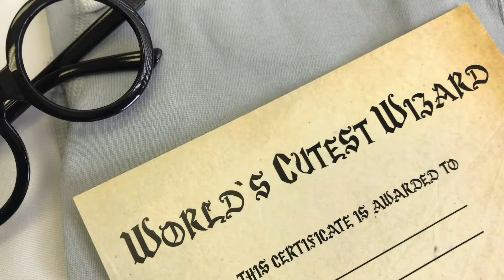Personalized Little Wizard Newborn Baby Bodysuit with Eyeglasses Photo Prop & Award Card.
Little Wizard In Training bundle is a perfect gift for Potter fans. You can personalized the bodysuit and award card. It include eyeglasses props for priceless photo moments.